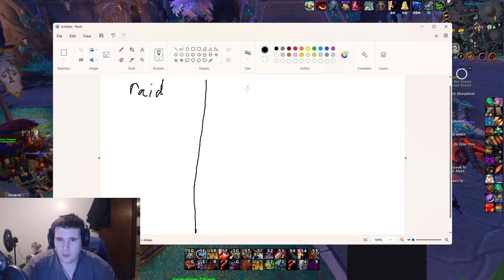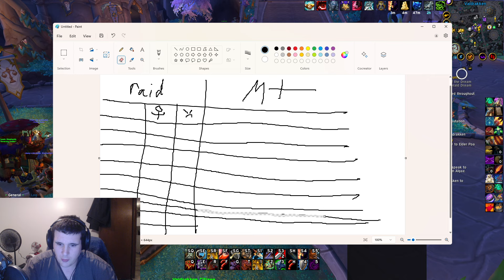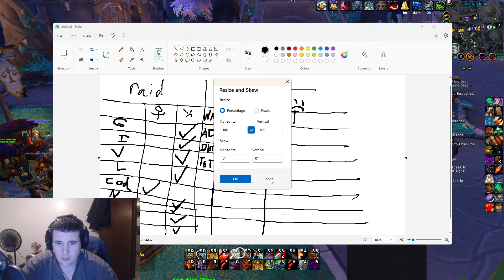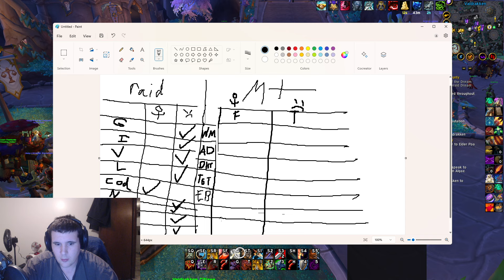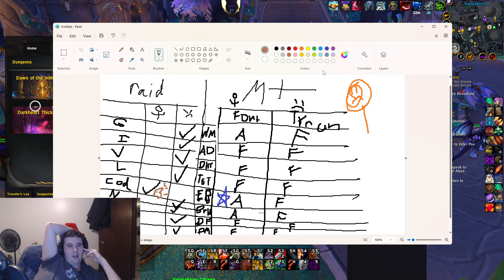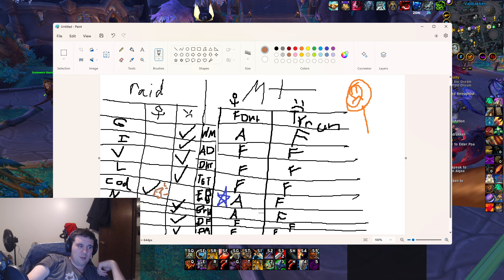Where does Arms Warrior Provide Value in Dragonflight Season 3?